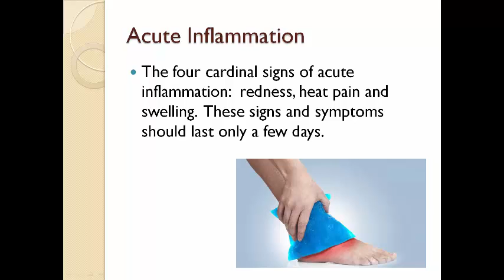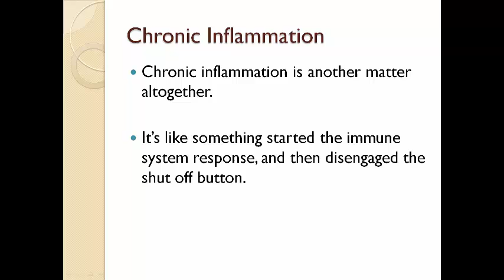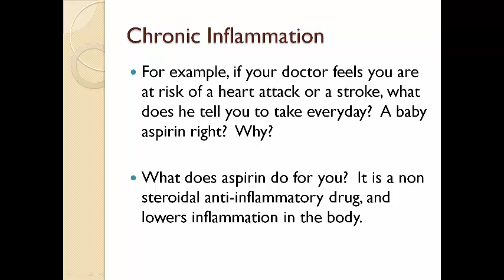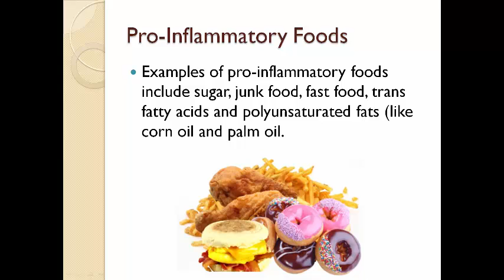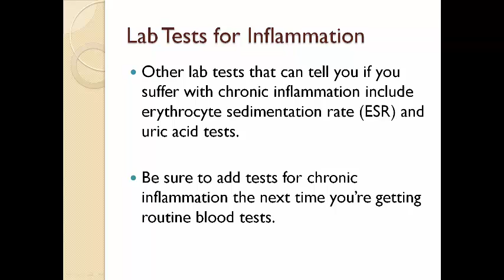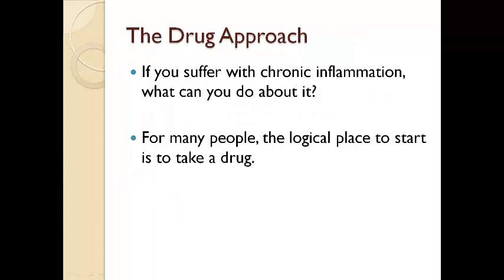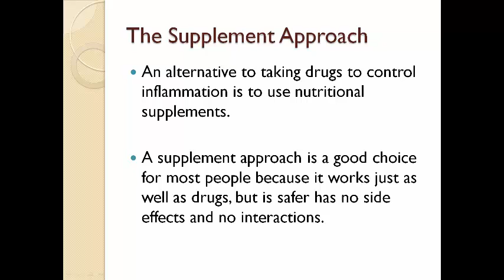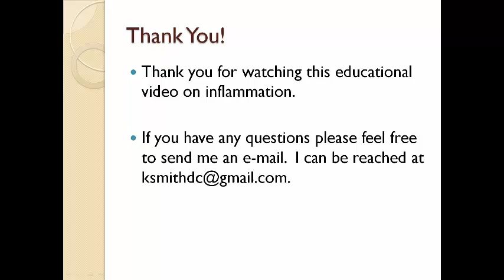Everything You Need To Know About Inflammation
Everybody is talking about inflammation.  You may have heard a thing or two about this, but don't fully understand what it is and how it affects you. In this video, Pittsburgh chiropractor Dr. Kevin Smith discusses inflammation, the difference between acute vs chronic inflammation, lab testing, the drug approach and using supplements to control inflammation.

Chronic Conditions Center
Dr. Kevin Smith
1699 Washington Road Suite 401
Pittsburgh, PA 15228